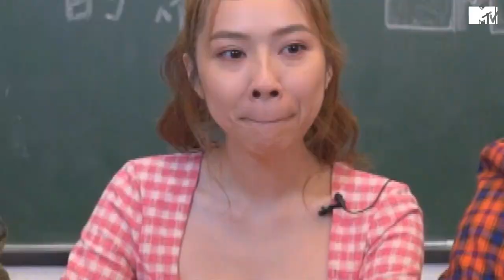【CLOSE-UP特寫真我花絮】告五人《宜蘭冷知識大考驗》 雲安說'它'有25公分？！｜BUDXMTV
雲安、犬青、哲謙 挑戰"宜蘭冷知識"遇上難題？！
究竟誰才是正港的宜蘭人呢？
粉絲朋友們一起來做答吧！

快在影片下留言「想對告五人說的話」就有機會獲得告五人「超特別」親筆簽名拍立得唷！
（小編沒開玩笑，真的很特別！值得擁有～）

📢告五人與哈瓜們的聚會 完整版
4/22(四) 19:00 MTV娛樂台 電視播出
4/22(四) 20:00 MTV娛樂台 YouTube播出

BUDXMTV【CLOSE-UP特寫真我】
一場與粉絲最貼近的見面會
⭐2021年4-11月，連續八場⭐